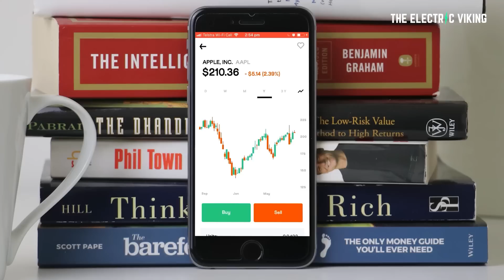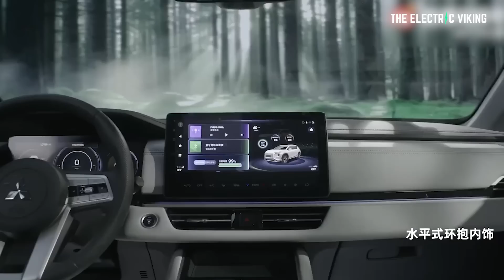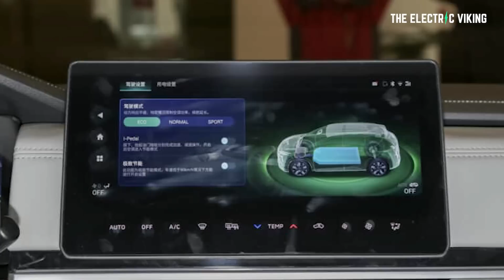Mitsubishi's NEW $31,000 EV comes with a BIG LFP battery